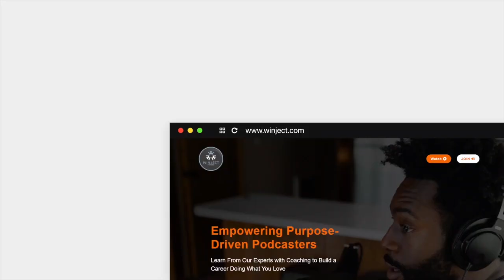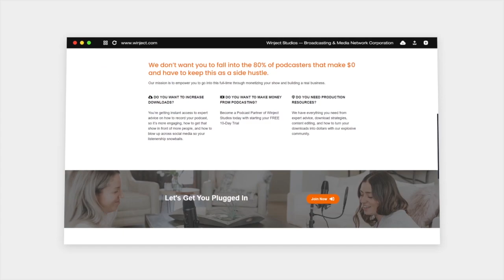268. Devon Harris - How This 3-Time Olympic Champion Keeps on Pushing for Success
Calling all content creators ☎️ 𝐀𝐏𝐏𝐋𝐘 for your show to be selected as our next featured Podcast, Livestream, TV Show in our community 🚀🏆

Have you set up your FREE account for Exclusive Community Access?